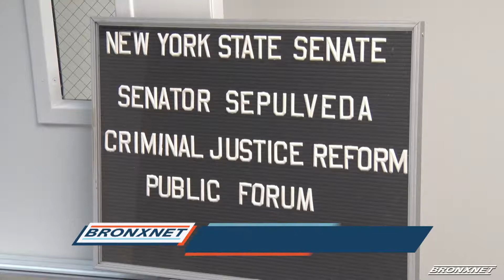Forum on Parole System Reform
Highlight/recap of the NYC Criminal Justice Reform on the NYS Parole Board hosted by NYS Senators.

Dave George, Luis Sepulveda, Gustavo Rivera,
Jose "Hamzah Saldana, Jamaal Bailey

NYS Parole Board, Release Aging People in Prison